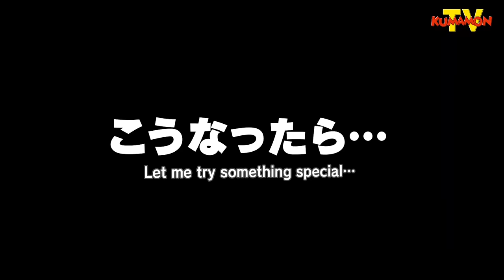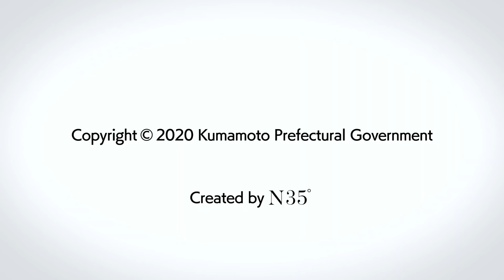【Kumamon TV】Kumamon, 20 times ping pong challenge!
This time, He is going to try to the ping pong ball challenge that's very popular right now!
The rule is simple! Let's try to hit the ping pong ball with various objects!
The goal is 20 times! Will he achieve it...?